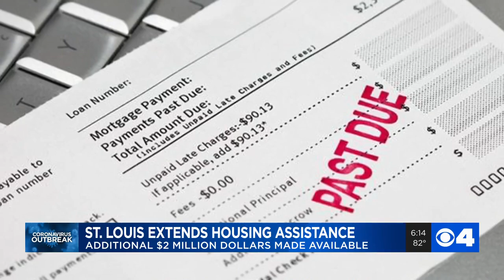St. Louis City approves $2 million more in federal funds to help residents with housing assistance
The City of St. Louis is working to deliver another round of housing assistance during the ongoing pandemic.